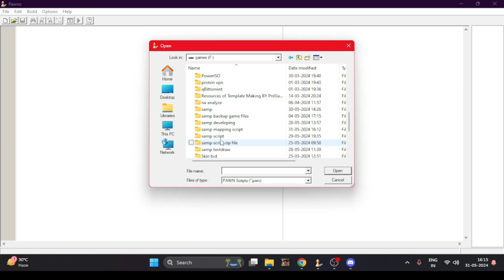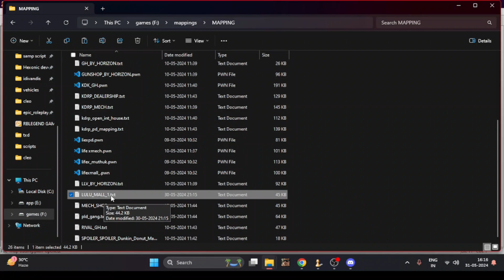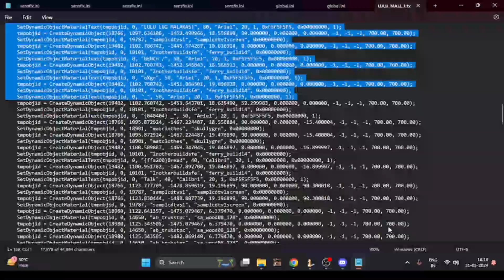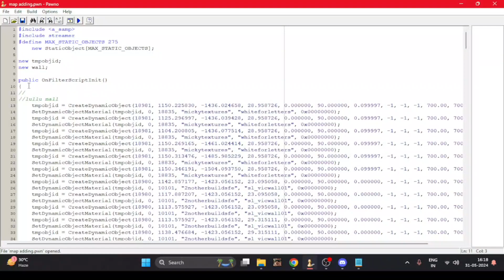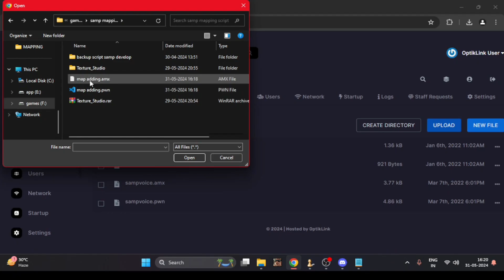HOW TO ADD MAPPING IN OUR ROELPLAY SERVER//SAMP DEVELOPING PART 4